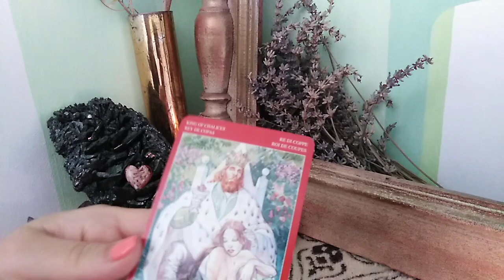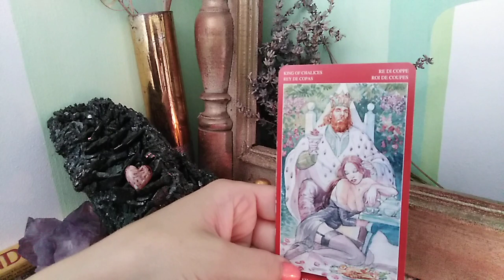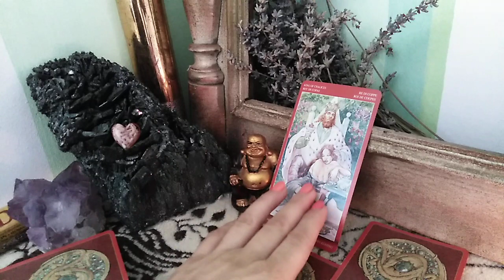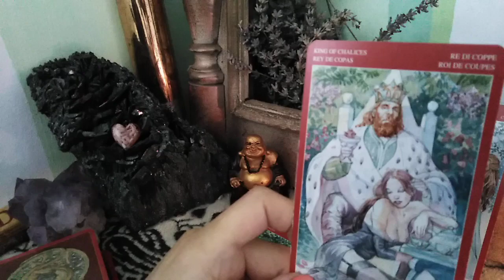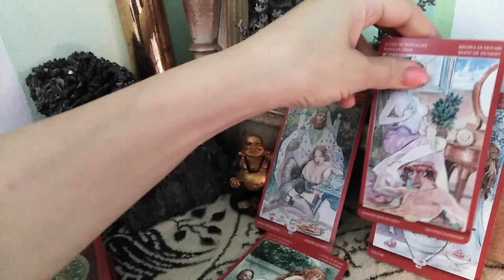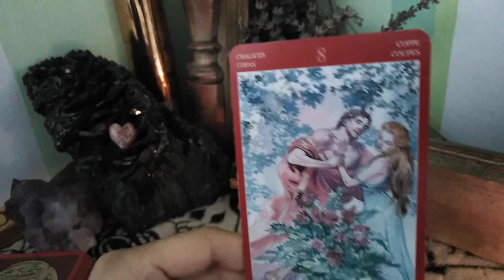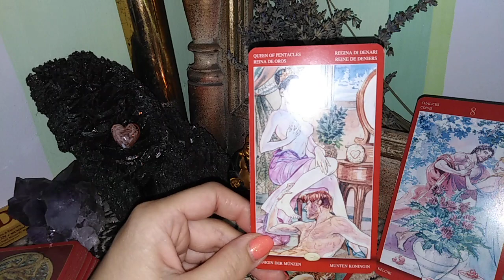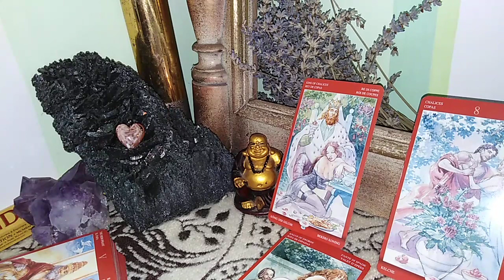LEU -IULIE -RESTANTA: Etalare intima